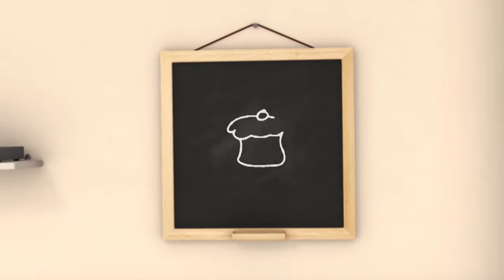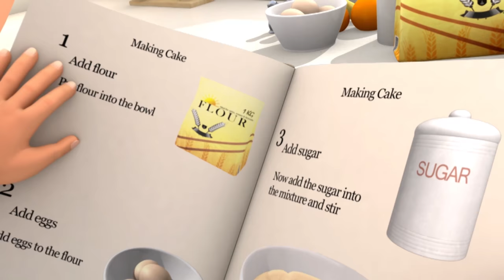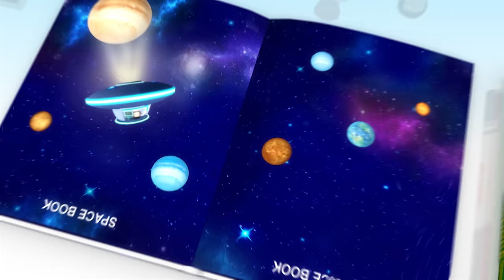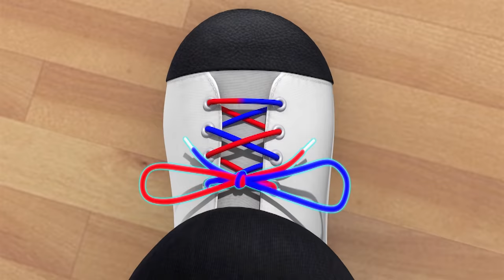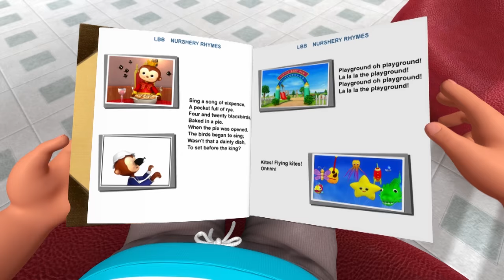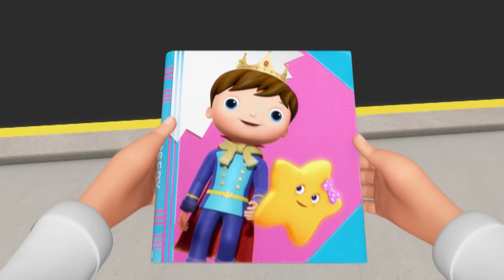Noisy Food Fun | And Lots More Original Songs | From LBB Junior!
00:04 Noisy Food Fun
01:47 Three Little Pigs
03:52 Cooking Song
05:56 Books Song Part-2
07:31 Tying Shoe Laces Song
09:39 Peer Pressure
11:24 Little Mermaid
13:27 Painting and Drawing Song
15:35 Fly Song
17:34 Book Song! | We Love Books!
19:04 Aliens Song
20:38 Dressing Up Song
21:48 Shadow Song
23:39 Eat Your Vegetables